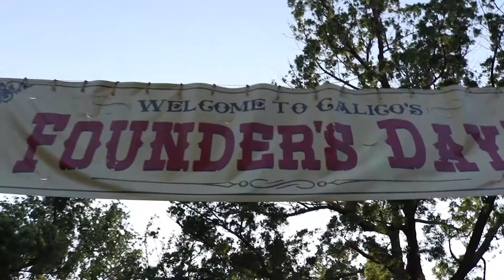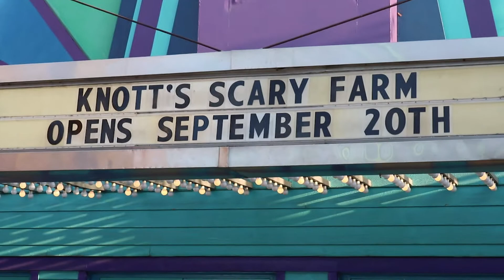KNOTT'S SCARY FARM UPDATE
Join us as we venture to Knott's Berry Farm and see whats new for Knott's Scary Farm.

Title: New Happy Day
Artist: fennecbeats